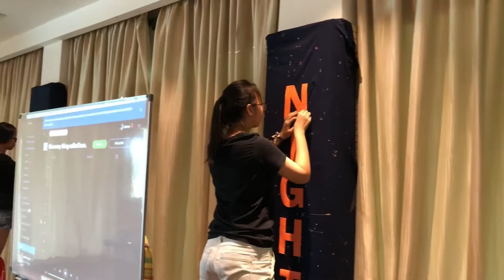Behind the Scenes | Choir Party 2018 | Retro Night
To the 2018 Retro Team / Crew . You guys did an amazing job 👍🏻 Bravo!